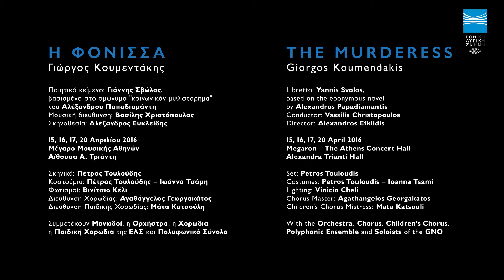THE MURDERESS BY GIORGOS KOUMENDAKIS - ACT1 - excerpt 1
Giorgos Koumendakis
The Murderess

Libretto: Yannis Svolos, based on the eponymous novel by Alexandros Papadiamantis

15, 16, 17, 20 April 2016
Megaron - The Athens Concert Hall – Alexandra Trianti Hall

Conductor: Vassilis Christopoulos
Director: Alexandros Efklidis
Set: Petros Touloudis
Costumes: Petros Touloudis – Ioanna Tsami
Lighting: Vinicio Cheli
Chorus Master: Agathangelos Georgakatos
Children’s Chorus Mistress: Mata Katsouli

Frangoyannoù (The murderess):
 Irini Tsirakidou (15,17/4)
  Julia Souglakou (16, 20/4)
Maroussό:
 Elena Kelessidi  (15,17/4)
  Georgia Eliopoulos (16,20/4)
Ioassaf:
 Tassos Apostolou
Delcharό:  Marilena Striftombola (15, 17/4)
  Zoe Kappou (16, 20/4)
Yannis Perivolas:
 Kostis Rasidakis (15, 17/4)
  Kostis Mavrogenis (16, 20/4)
Yannoù Ines Zikou (15, 17/4)
  Eleni Davou (16, 20/4)
Xenoula's Mother:
 Evdokia Hadjioannou
First Police Officer:
 Nikos Stefanou (15, 17/4)
  Dimitris Nalbantis (16, 20/4)
A magistrate:
 Vangelis Maniatis (15, 17/4)
  Nikolaos Karagiaouris (16, 20/4)
Second police officer/ Assessor:
 Dimitris Nalbantis (15, 17/4)
  Charalambos Velissarios (16, 20/4)
Kriniό Niki Chaziraki (15, 17/4)
  Zenia Argenti (16, 20/4)
Toula:
 Dimitra Kotidou (15, 17/4)
  Evita Chioti (16, 20/4)
Myrsouda:
 Theodora Baka (15, 17/4)
  Miranda Makrynioti (16, 20/4)
A doctor:
 Dionyssis Tsantinis
Amersa:
 Ines Zikou (15, 17/4)
Konstantis:
Lamenting women
Polyphonic Ensemble):
 Irini Derebei
Maria Melachrinou
Martha Mavroidi
Ioanna Forti
 Musical Ensemble: Kostas Raptis (bayan)
Guido de Flavis (alto saxophone)
George Kalogeropoulos (percussion)

An important milestone for contemporary Greek music, a moment of historic significance for the GNO. Giorgos Koumendakis’ The Murderess, a new opera by a Greek composer, causes a stir, managing to become both an artistic and box office success. Staying true to the spirit of the original text, Koumendakis created a new musical space for Frangoyannoù, the archetypical operatic heroine, to exist in. His story is set somewhere in between the divine and the human, influenced by the Greek folk tradition. Due to high public demand Frangoyannoù’s extraordinary story will be repeated in Αpril of 2016, on the rotating stage of Athens Concert Hall’s, Alexandra Trianti Hall.

In his Murderess, the distinguished Greek composer, Giorgos Koumendakis, attempted to convey the landscape of the heroine’s soul, in complete alignment with the spirit of Papadiamantis' novel, while at the same time creating an unanticipated universe of music, unravelling his personal language.

The music of Koumendakis does not attempt to recreate the historic period of Papadiamantis’s work, but rather seeks to an “inner revival” of the soul of Frangoyannoù herself. The composition follows every step of the murderess, sometimes exposing her mental state and sometimes plunging into the dismal and sunless underground pathways of her psyche. Sometimes she looks at the world straight in the eyes and sometimes she is lost in daydreaming. There are moments we sense the endless loneliness experienced by Frangoyannoù and there are times that sarcasm releases some steam, decompressing thus the tense plot.